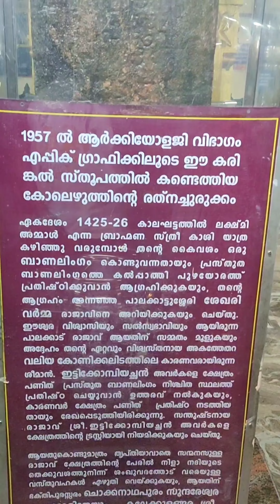പാലക്കാട് ,കൽപ്പാത്തി ശ്രീ വിശാലാക്ഷിസമേത ശ്രീ വിശ്വനാഥ ക്ഷേത്രം 🙏...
പ്രസിദ്ധമായ കൽപ്പാത്തി രഥോത്സവം നടക്കുന്ന ക്ഷേത്രം 🙏